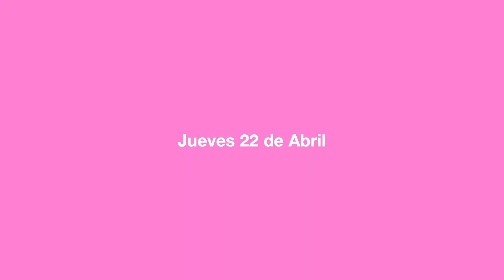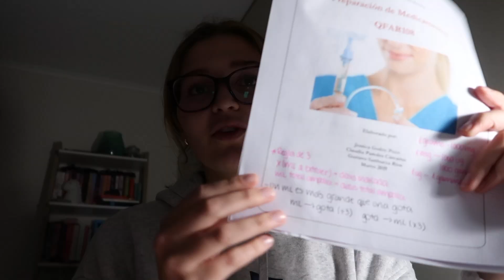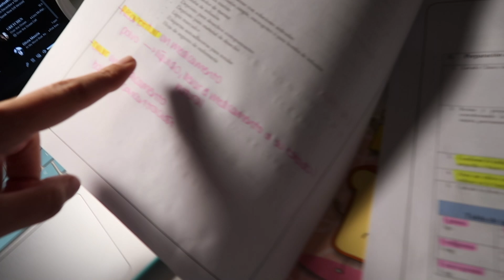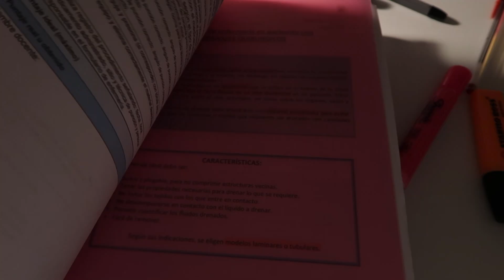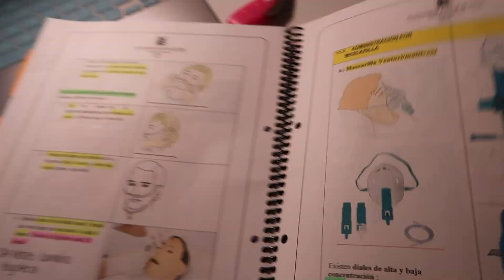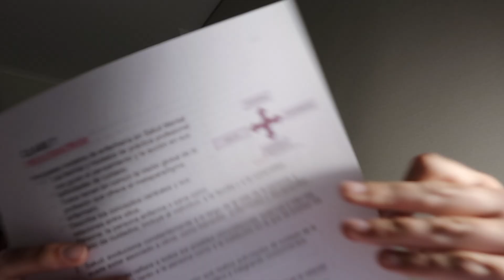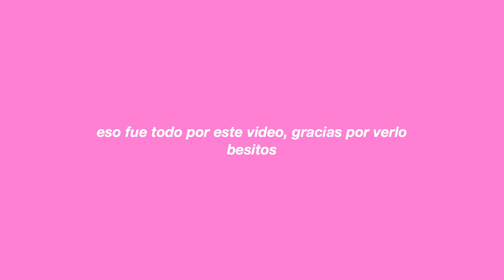CEDHAC 2 - Simulaciones como estudiante de enfermería en Chile 👩🏼‍⚕️💗🌸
Hola chicos, he estado full clases y no he tenido mucho tiempo para editar los videos, por eso decidí separarlos, así puedo seguirles subiendo contenido todas las semanas. El video de hoy es la PARTE DOS (el vlog pasado es la parte uno) de mi primera semana en simulaciones pasando por CEDHAC, espero les guste el video!! 💗💗💗
Dejen en los comentarios videos que quieran que grabe más adelante, eso besitos!!!

💗 Sobre mi:
Nombre: Catalina
Soy de: Chile
Edad: 21 (mi cumpleaños es el 1 de Octubre)
Estudiante de Enfermería (quinto semestre) en la UACh

Este video no es una colaboración, todas los pensamientos y opiniones son mías.

[1950]